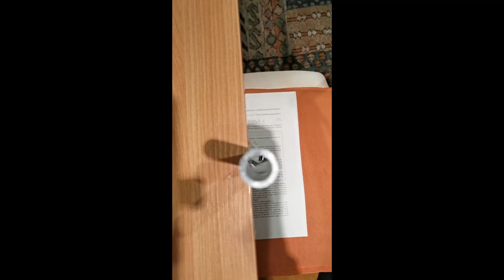Eddy currents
Dropping a small stack of neodymium magnets down a aluminium tube. The magnetic field induces eddy currents in the tube that resists the motion, slowing the descent.